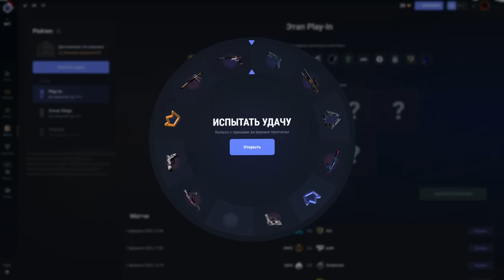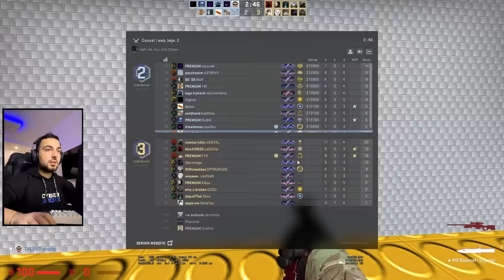ДРОПАЮ НОЖИ ИГРОКАМ НА СЕРВЕРЕ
На сайте появился пикем на IEM Katowice! Прямо как в CS:GO — с медалькой и призами. Участие 100% бесплатное, все очень просто и понятно.

👉Поторопись, первый этап закроется уже 1 февраля